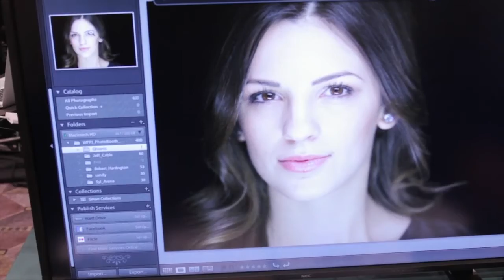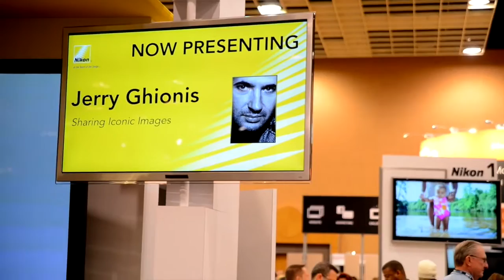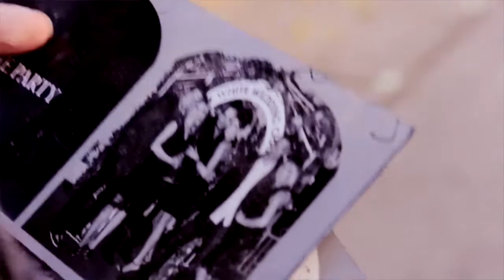See the inspiring film: Jerry Ghionis "Your Perfect Day" - Music licensing by Triple Scoop Music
From acclaimed photographer Jerry Ghionis and award-winning director Ron Dawson comes an important message and an inspiring new film. In an industry where photographers spend hours upon hours documenting the lives of other families, they often miss out on their own. Answering the question, "What's your perfect day?" could mean the difference between a life of profound joy and fulfillment...or one of sadness, loneliness and regret.

About Triple Scoop Music:
Triple Scoop Music is the acclaimed music licensing service loved by the world's top photographers, filmmakers and creative professionals.
Start your free account and find the perfect song for your next project.